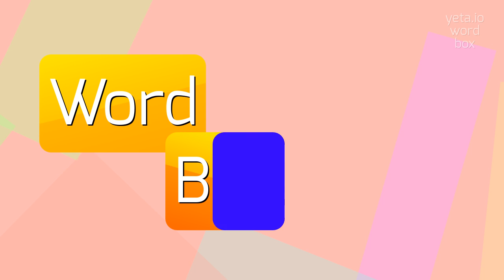How to say "recatalogue"! (High Quality Voices)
Watch in this video how to say and pronounce "recatalogue"!